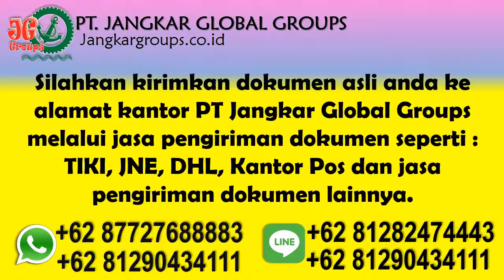Legalisir Sertifikat Akreditisasi BAN PT Kampus Universitas Islam Indonesia